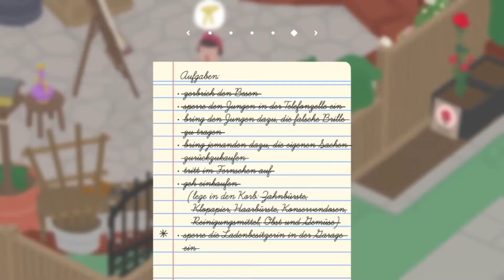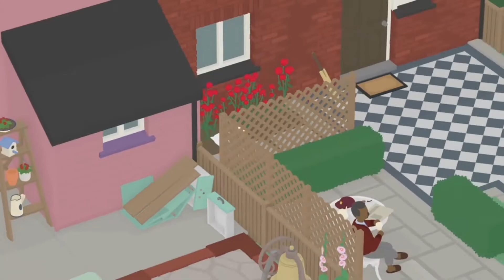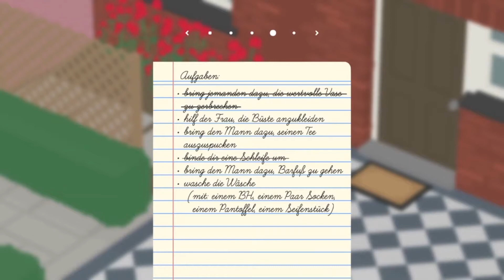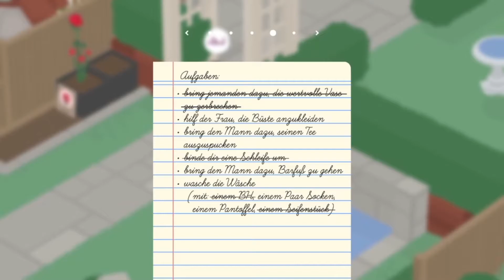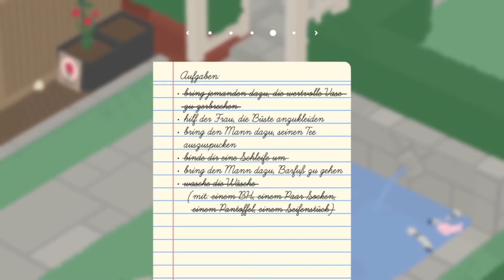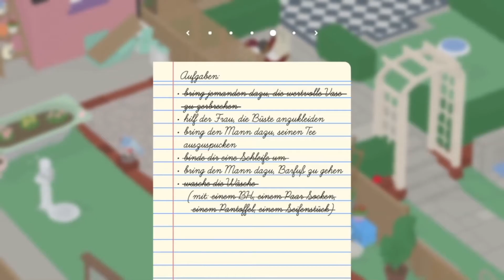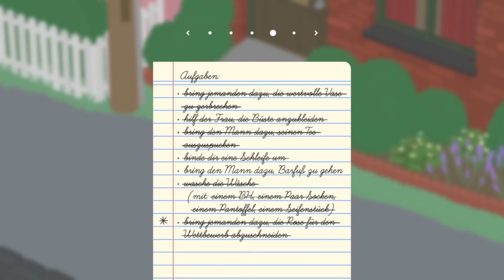Die Nachbarn ärgern! Untitled Goose Game #3